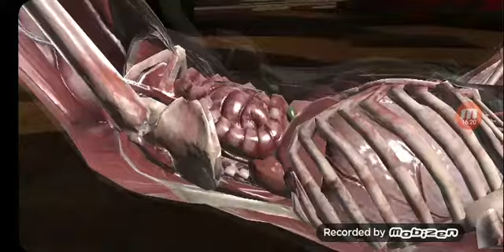Mortal kombat fatality tritural